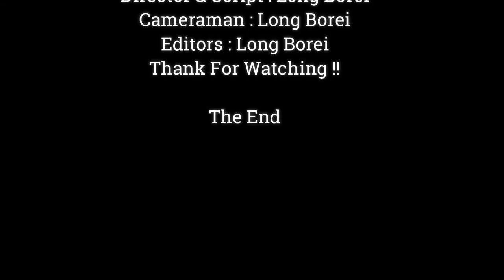Amazing.!! Baby Little Monkey Very Smart Baby Monkey Drink & Hold Milk Protect Some One Stolen,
Dear all Value Visitor, This Videos We Want To Show You About ,Amazing.!! Baby Little Monkey Very Smart  Baby Monkey Drink & Hold Milk Protect Some One Stolen,